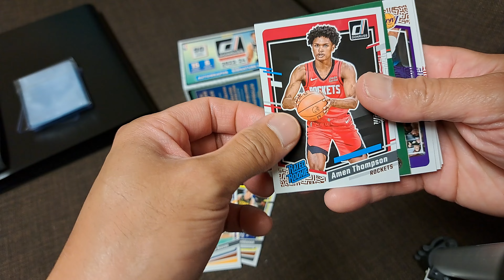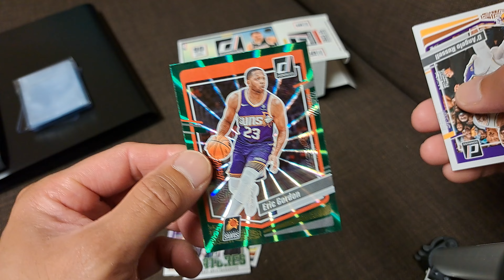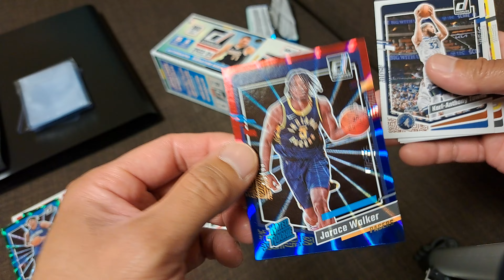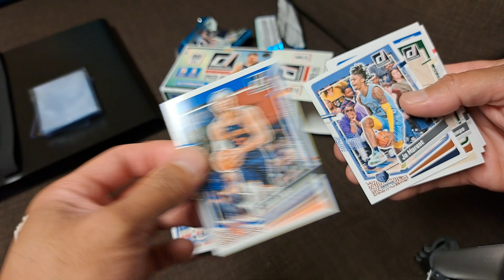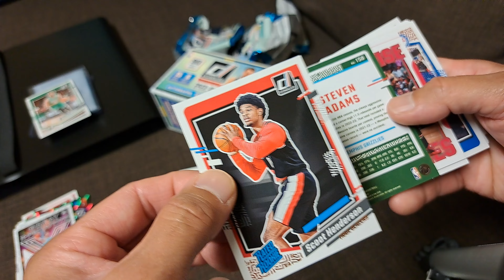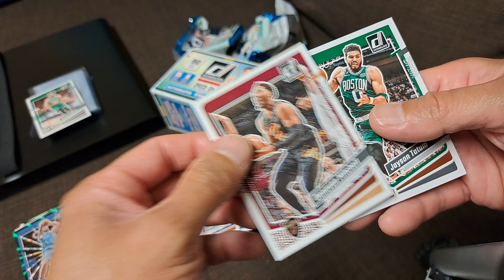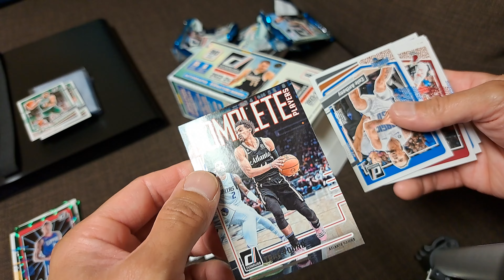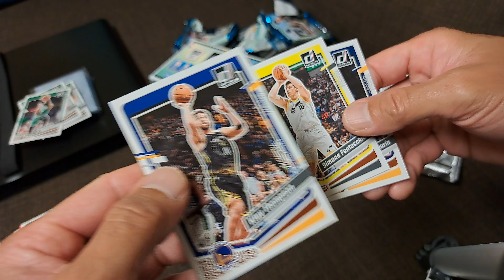Donruss NBA cards 2023-2024. Wemby hunting! 😆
Wemby?